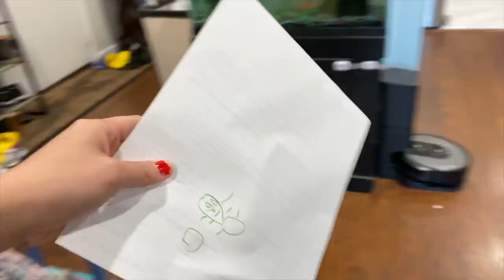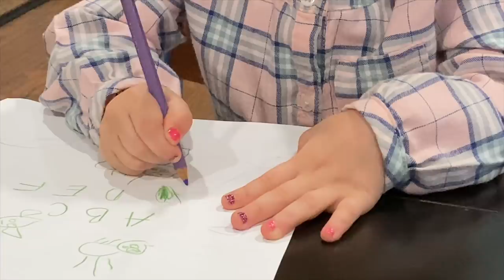JADE XÚNG XÍNH ĐẦM MỚI- JADE VẼ KHÉO TAY QUÁ CÔ CHÚ ƠI